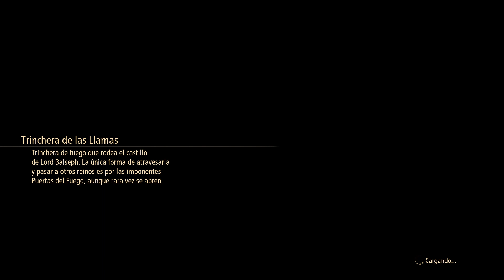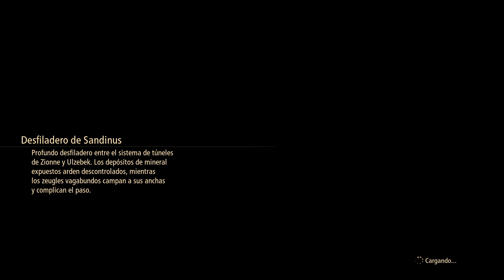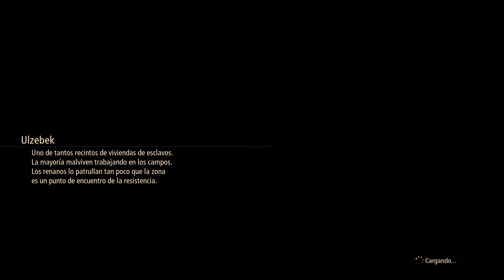Tales of Arise #6 Español Difícil - Boss Bráctea Impetuosa, y Toximadillo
¡Seguimos Tales of Arise!
Intentaré hacer un par de episodios cada semana a través de mi nueva cuenta de Twitch
Partida de Calaglia: 0:00
Búho 8: 1:22
Partida de Calaglia: 1:50
Búho 9: 10:20
Boss Bráctea Impetuosa: 26:46
Aceptando [Secundaria] Echando raíces: 46:48
Intentando [Secundaria] A la caza del zeugel gigante (Imposible): 49:20
Boss Toximadillo: 52:20